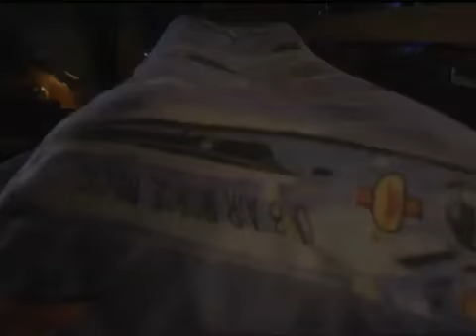Skyrunners Official Movie Trailer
Skyrunners official movie trailer. Premieres on Disney Channel 12th Feb at 5.30pm!